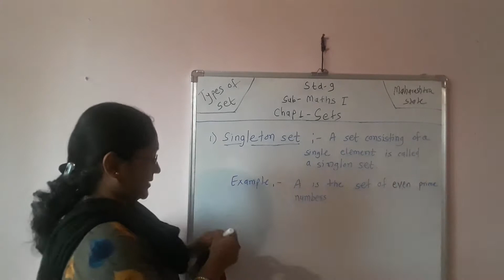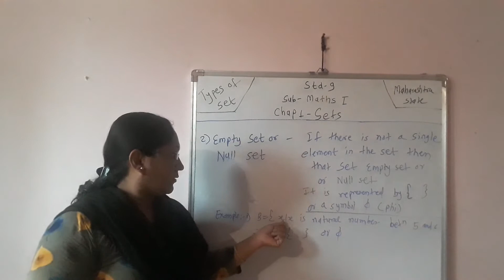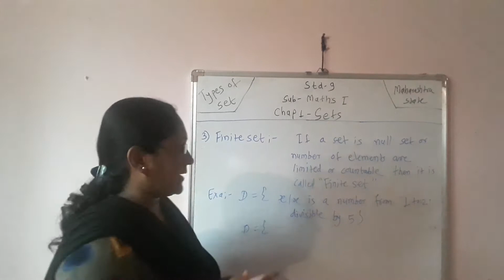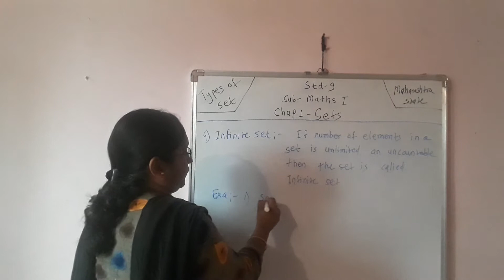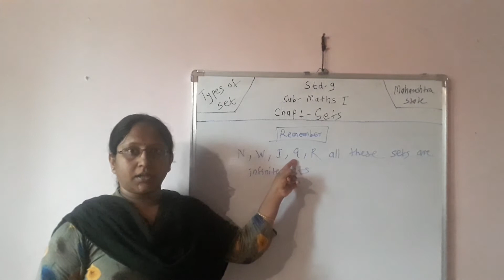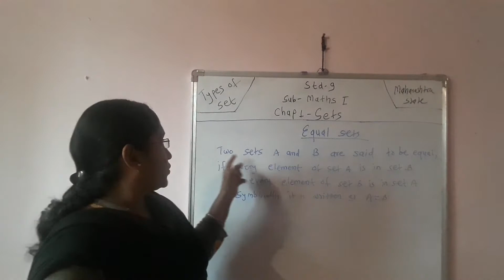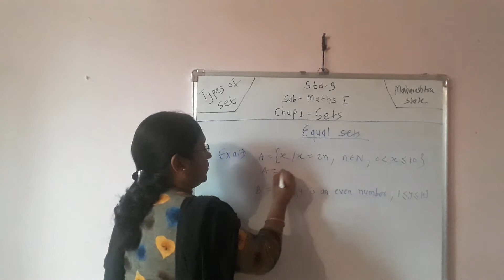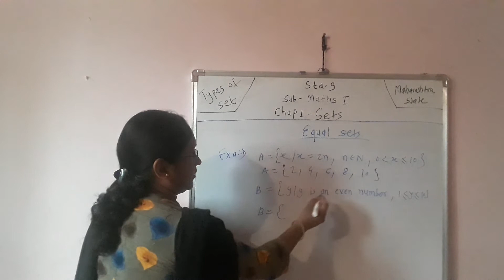9th std mathematics l maharashtra state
Sets -Types of Sets